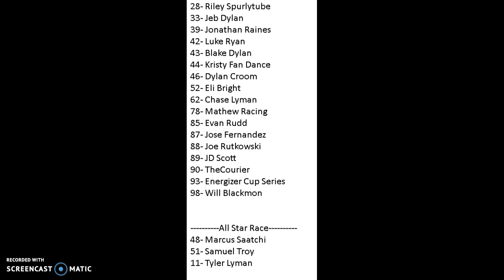Points After 3 Races